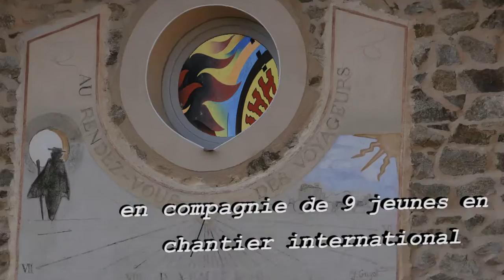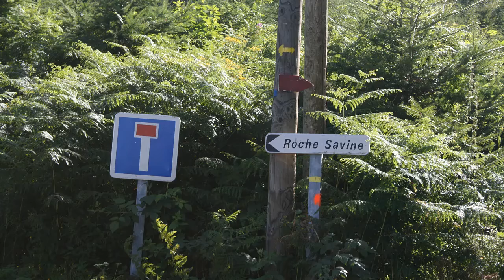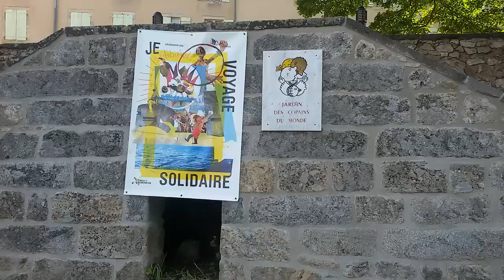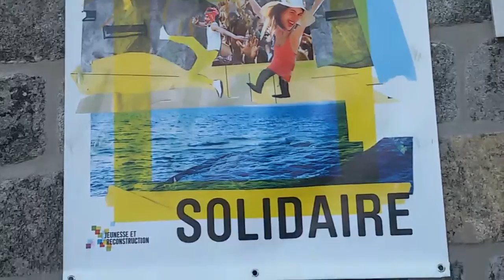Saint Amant Roche Savine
Les randonneurs des Hautes-Terres à St Amant Roche Savine en compagnie des jeunes internationaux du chantier de rénovation du Jardin des copains du monde.